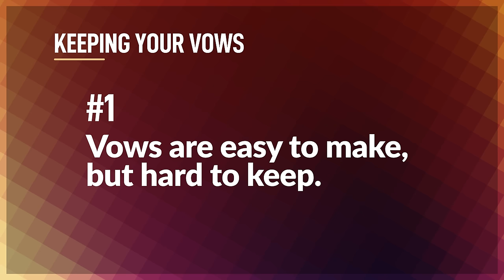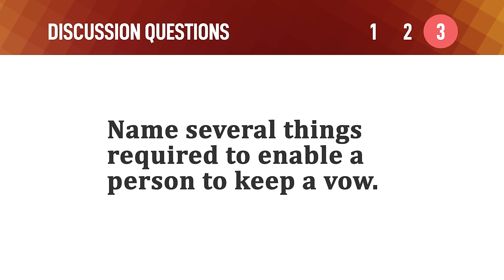Keeping Your Vows – Mike Mazzalongo | BibleTalk.tv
Most of us who look back on our wedding day know that weddings are for making vows, but marriages are where we work at keeping those vows.